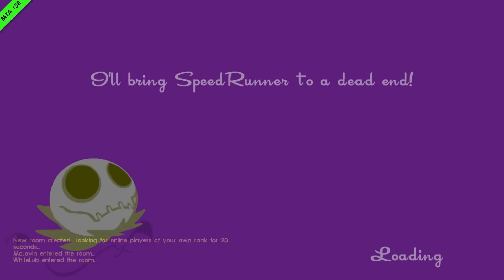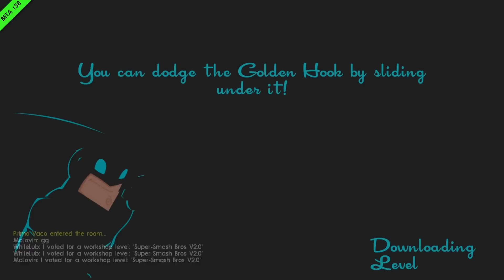SPEED RUNNERS - Modo Super Smash Bros! Épico!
Parceria Controle.net / Avermedia